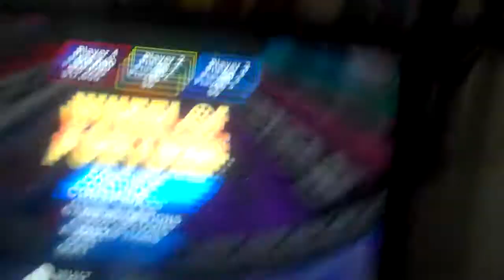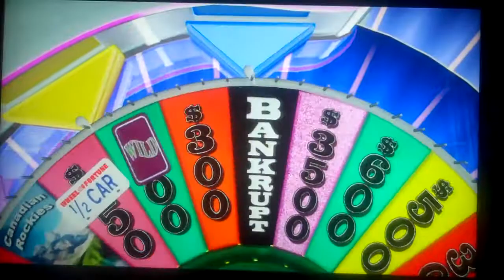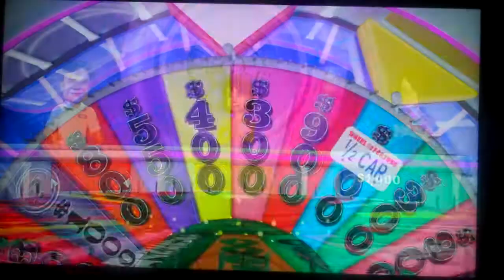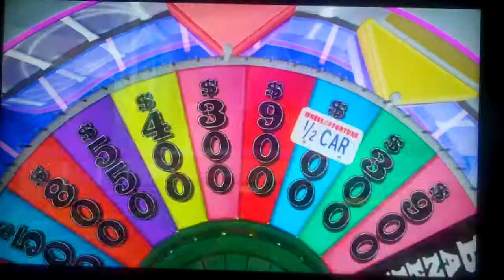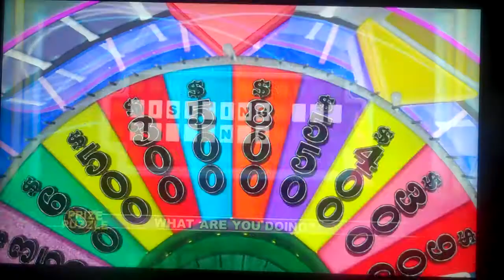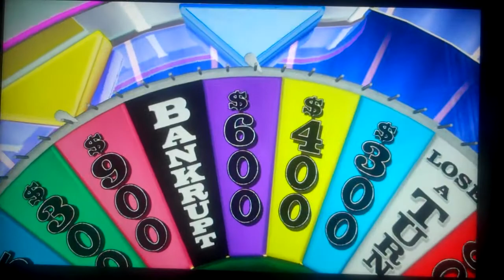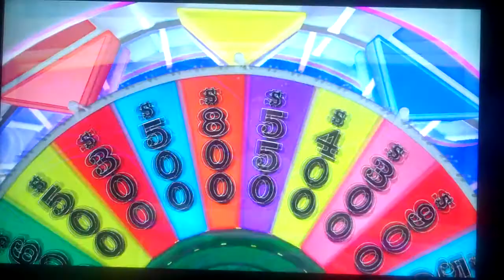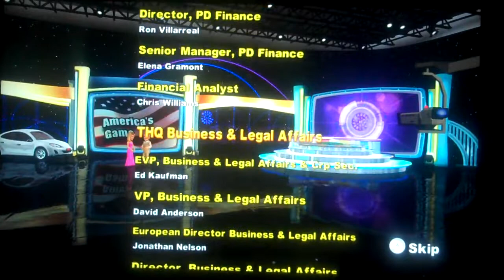Wheel Of Fortune Wii U (2nd) Run Game 1 Part 2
In the final part of the game, we are starting to take control of the game and we got the important wedge with us and we are in the bonus round playing for a huge amount. Will we win it on our new fresh run on this game alone? Watch to find out and we hope you like the game and we will see you in my next video.